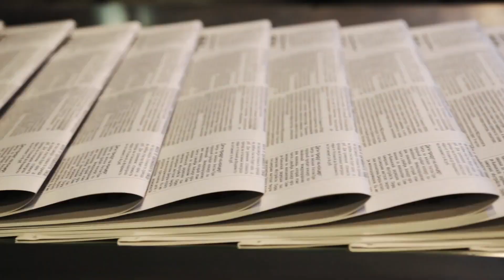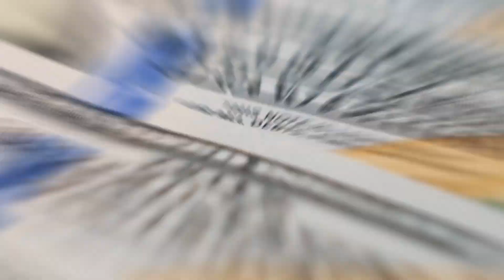Victor Osimhen $130 MILLION Lifestyle Will Blow Your Mind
Victor Osimhen, the talented Nigerian striker playing for Napoli, has been making waves in the football world since his breakout. His incredible performances with Lille earned him attention from top clubs like Manchester United and Chelsea. However, in 2020, he made a high-profile move to Napoli, showcasing his goal-scoring prowess and agility on the field. Osimhen's partnership with Kvaratskhelia has been particularly promising, adding a new dimension to Napoli's attack, wich led them to win the Serie A title in 2023, the first since Maradona. With his speed, skill, and ability to find the back of the net, Osimhen continues to be a key player for both Napoli and the Nigerian national team, captivating fans worldwide with his dynamic style of play.

Off the field, Victor Osimhen maintains a disciplined and dedicated lifestyle that complements his footballing success. Known for his strong work ethic and commitment to his craft, he often engages in rigorous training routines to stay in top shape. Osimhen's humility and down-to-earth nature have also endeared him to fans and teammates alike. Despite his rising fame and fortune, he remains grounded and values his roots, regularly expressing his love for Nigeria and its culture. This balanced approach to life is reflected in his interactions with fans and his active involvement in charitable initiatives, where he strives to make a positive impact off the pitch, mirroring his prowess on it.

Inspired by How Victor Osimhen Became the World's Best Striker

Inspired by Why everyone wants to sign Victor Osimhen

Inspired by This is Why Victor Osimhen is Worth €125 Million

Inspired by Victor Osimhen GOAL MACHINE Lifestyle Is Just...

Inspired by Victor Osimhen's Lifestyle Is JUST INSANE!